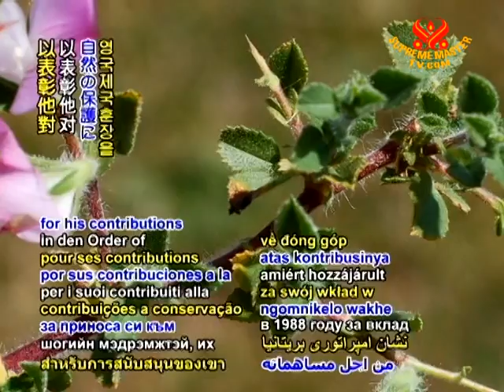2 TODAY IN HISTORY Dr Franklyn Perring, botanist, remembered